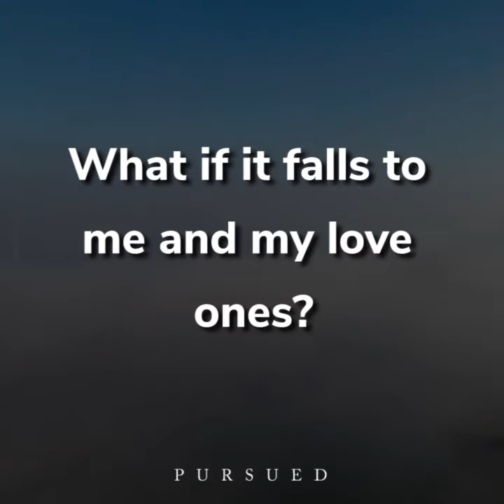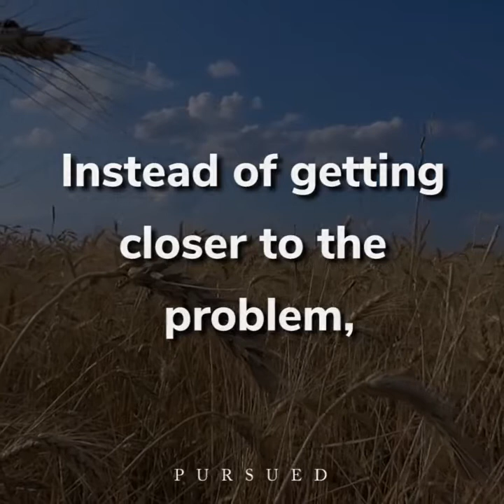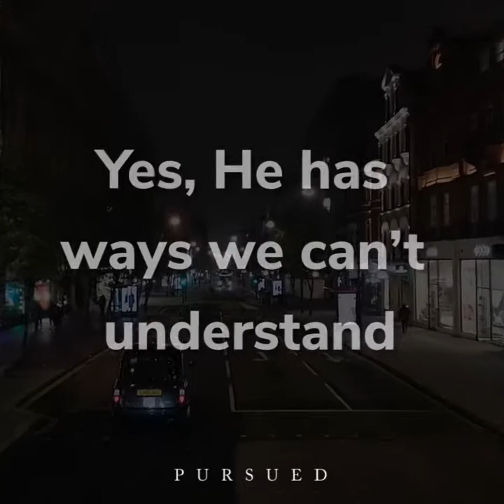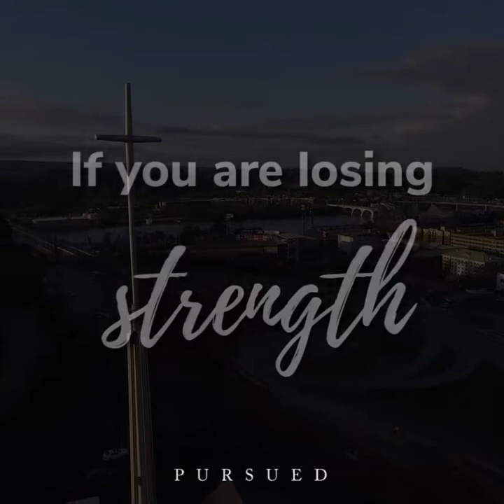prayers...Don't worry, God will never abandon you in the middle of this crisis